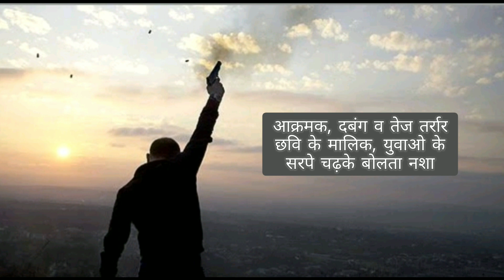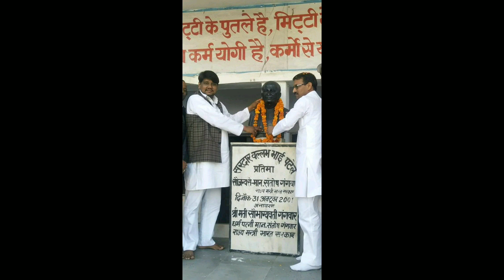विजेंद्र सिंह : कुर्मी स्वाभिमान का नया चेहरा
इस वीडियो में हम  बरैली की राजनीति में तेजी से उभर रहे बिथरी चैनपुर ब्लाक प्रमुख मा० बिजेंद्र सिंह के व्यक्तित्व , छवि व संघर्ष पर बात करेंगे l